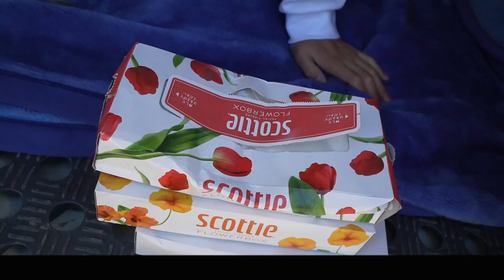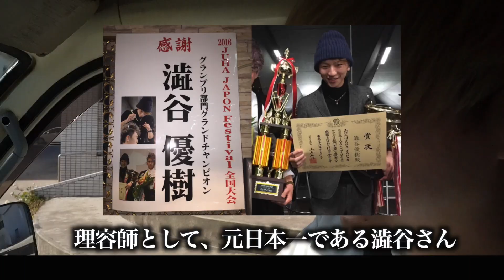【極貧軽トラ旅】カリスマ美容師朝の7つの習慣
【YouTube企業案件・コラボ依頼など】